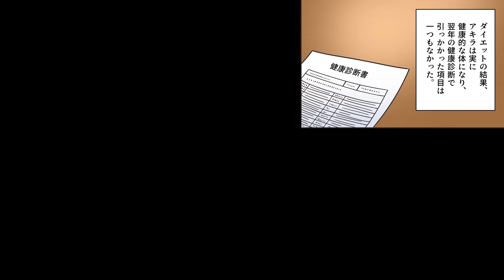【漫画】友達のダイエットに協力するため、俺の家に同居してもらった。痩せたら女だったことが判明した。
「そろそろ痩せないとヤバいんだよね…」
「健康診断でいろいろ引っかかりまくりでさ…」
「このままだと長生きできないぞって医者に言われちゃった」
友達から相談されたので、協力することにした。
俺の家で一緒に生活し、低カロリーの料理を作ってあげる。
そんな生活を続けて半年が経過した頃…
綺麗に痩せた友達は、どこからどう見ても女だった。

脚本　　　　　マリパラ（@mariparapara）
イラスト　　　いらすとがかり（@irasutogakari）
声優　　　　　狛茉璃奈（@kmtn62）

ネコオカグッズ販売中！
姉妹チャンネルも応援よろしくね！

～BGM～

〜SE〜